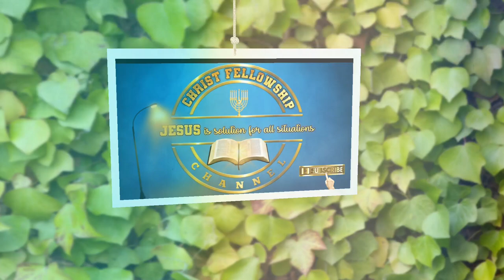లేకించలేని స్తోత్రముల్ by Bro.Hanok Raj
This upload is only for spiritual growth and we believe this song will heal spiritual  illness